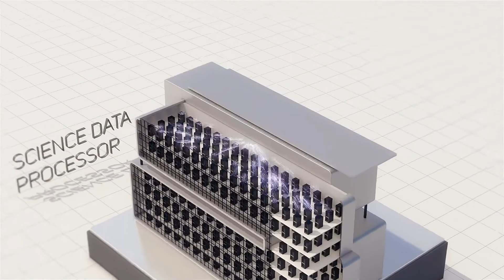Square Kilometre Array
The Square Kilometre Array, or SKA will be the largest and most sensitive radio telescope on Earth.

Two complementary radio telescopes, located in Western Australia and South Africa, will use different types of antennas to ‘tune in’ radio frequencies.

Low frequency radio waves will be received in Australia by more than 131,000 Christmas tree-like antennas, stretching over the horizon.